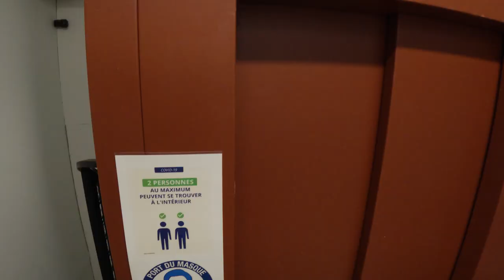POV - Kith x Wilson